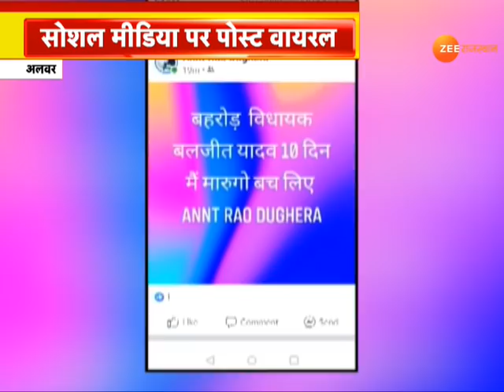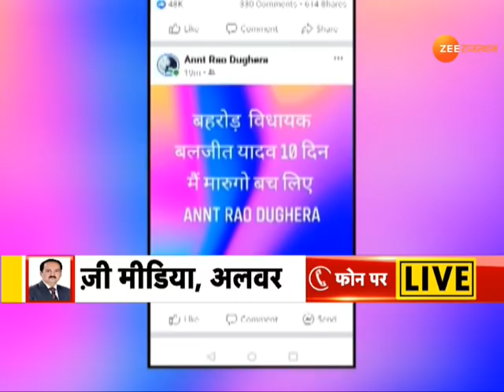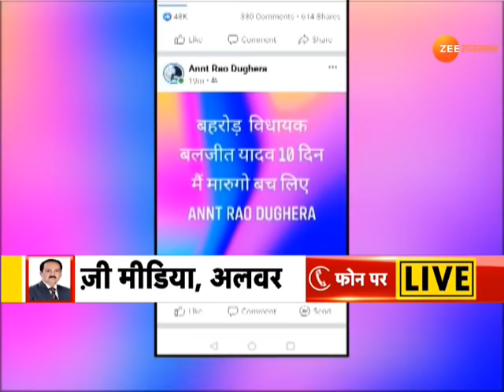अलवर से बड़ी खबर। बहरोड़ विधायक बलजीत यादव को मारने की धमकी। Baljeet Yadav Behror। Alwar News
बहरोड़ विधायक बलजीत यादव को 10 दिन के भीतर मारने की धमकी, बहरोड़ के दुघेड़ा निवासी अनन्त राव ने डाली है फेसबुक पर पोस्ट, महाकाल गैंग का सदस्य बताया जा रहा आरोपी अनन्त राव